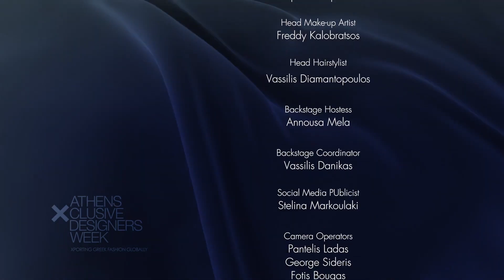AESTHET Exclusive Designers Week 2021 Athens - Fashion Channel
Since its launch in December 2013, AESTHET has established itself as the world’s premier shopping destination for unique fashion items by Greece’s most coveted designer brands, including Ancient Greek Sandals, Zeus+Dione, Callista Crafts, Ancient Kallos and Lito Fine Jewelry among many others.

AESTHET derives its name from the greek word “aesthetics” and refers to the definition of the aesthete person: aes•thete ,n.

One who cultivates a high sensitivity to beauty.

High aesthetics are part of AESTHET’s core value and span from the curated selection of quality products, to signature packaging and premium customer service of worldwide level, offering a unique online shopping experience.

The brand aspires to showcase exclusive creations and limited editions crafted by established brands as well as upcoming contemporary Greek designers.

The selection embodies quality, elegance and sophistication, presenting also an ideal gift proposal.